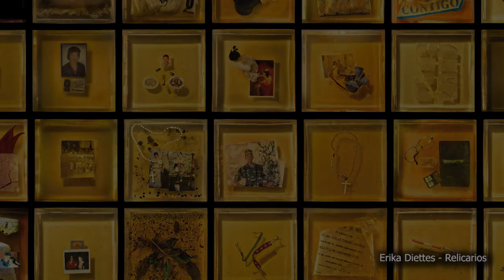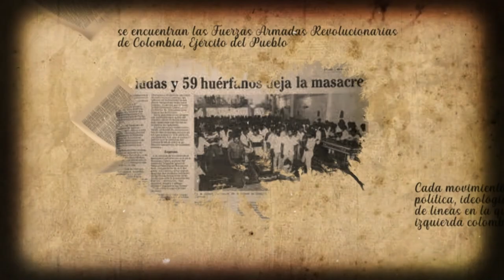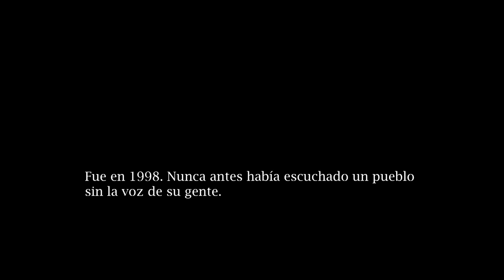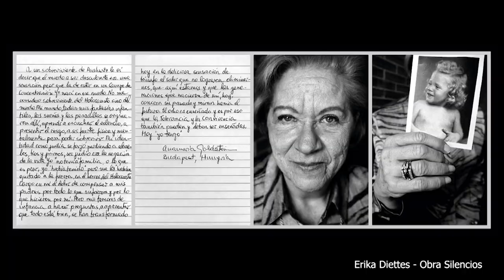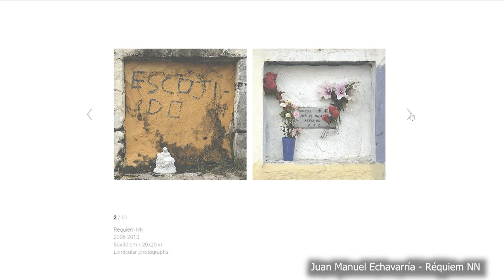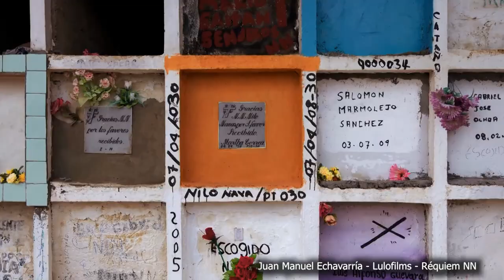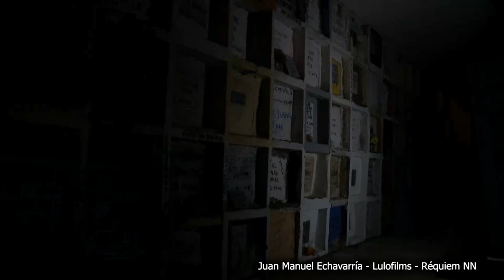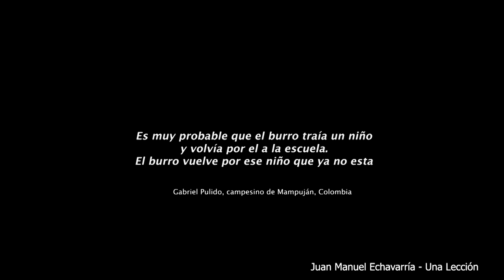Historias con Futuro (2021) Temp.18. – Ver para imaginar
Colombia es un país que ha estado constantemente en guerra. En los últimos años, gracias a la reciente preocupación por guardar un registro de aquellos hechos violentos que nos marcaron, la palabra memoria ha cobrado una importancia especial. Si bien el "crear memoria" abre una gama de varias posibilidades, el formato audiovisual es una de las más sobresaliente, gracias a la flexibilidad que presenta cuando se quiere retratar la violencia y sus marcas, y al fuerte impacto que puede tener en quien lo ve, sin mostrar imágenes sangrientas o explícitas. En este capítulo se hará un breve recuento de la violencia que marca a Colombia, y de cómo esta se ha retratado en imágenes de artistas colombianos que se dedican a visibilizarla por medio de la fotografía.